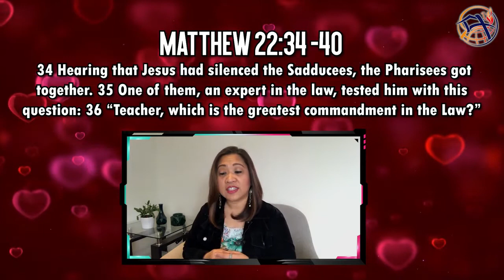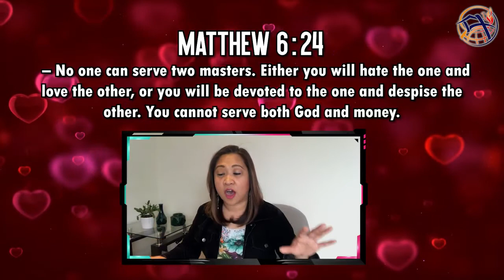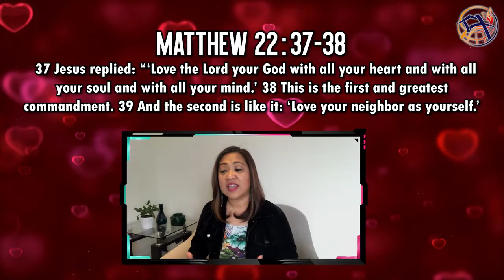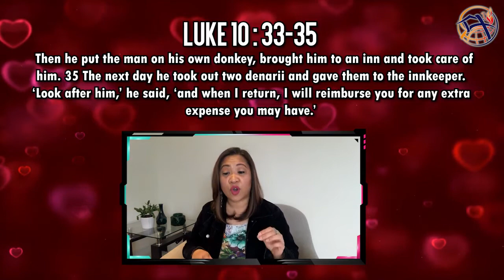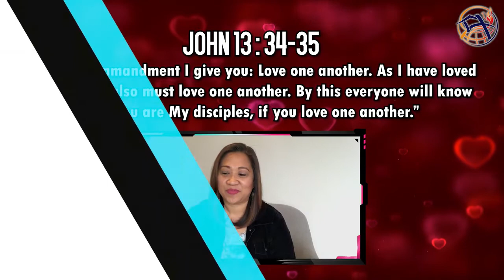Love God & Love Others I Latou Solmerin-Becamon